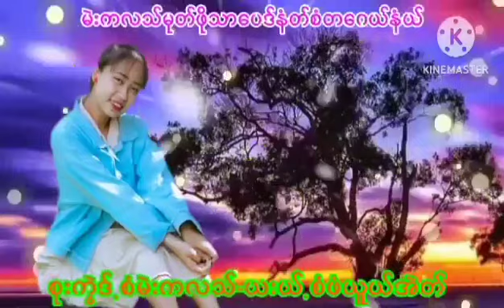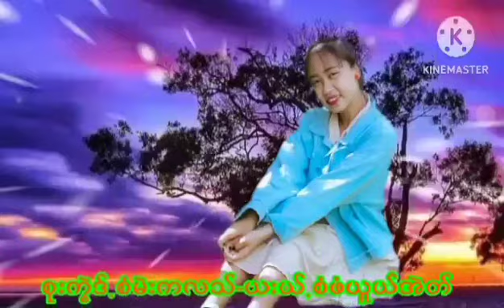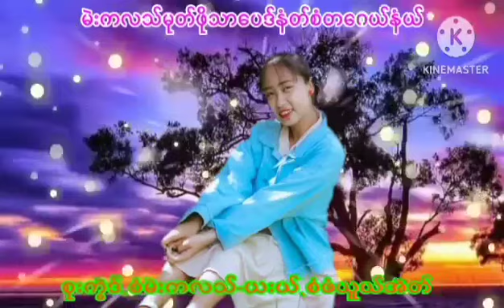စုးကွဲဒ် သံမဲဒ်ကလသ် ယးယ် စံဖံယူယ်အဲတ်